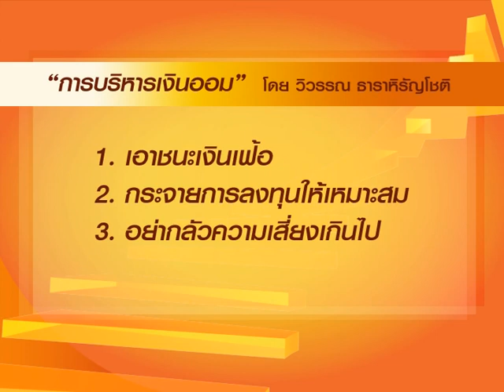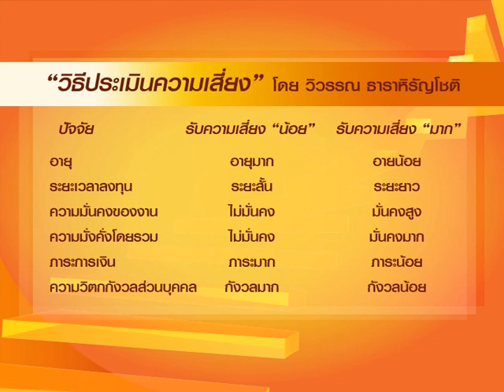เคล็ดลับการออม: วิวรรณ ธาราหิรัญโชติ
1.ออมให้เร็วที่สุด
2.มีวินัย และออมต่อเนื่อง
3.ตั้งเป้าหมายที่ท้าทายยิ่งขึ้น
4.ต้องมีความสุข

การบริหารเงินออม: วิวรรณ ธาราหิรัญโชติ
1.เอาชนะเงินเฟ้อ
2.กระจายการลงทุนให้เหมาะสม
3.อย่ากลัวความเสี่ยงเกินไป